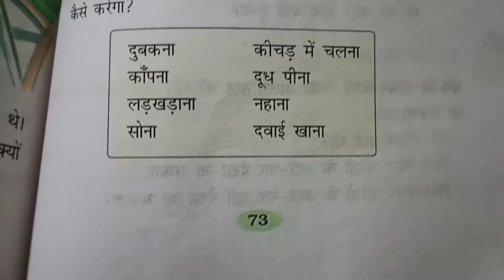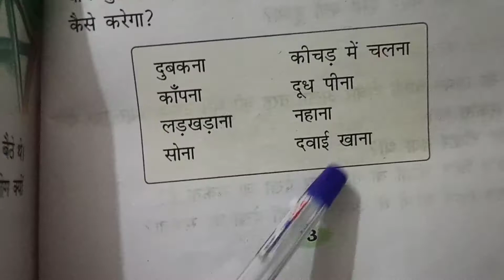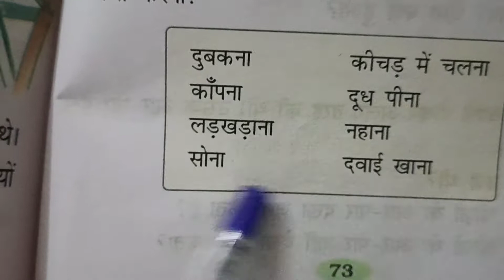हिन्दी/ कक्षा_2//paath-12// book exercise.